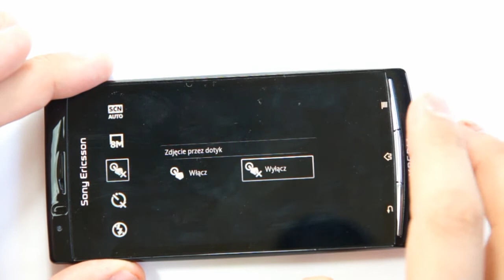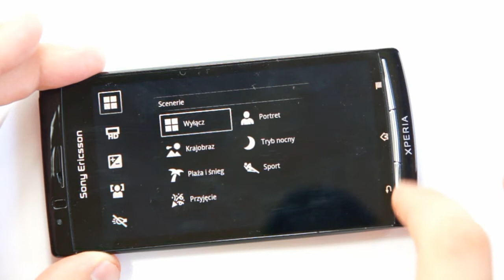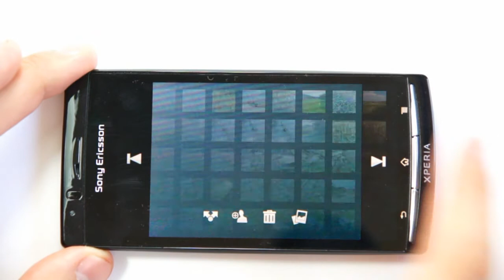Sony Ericsson XPERIA Arc - part 5